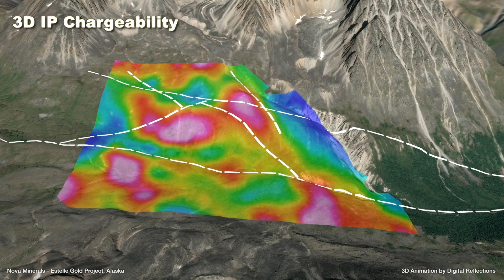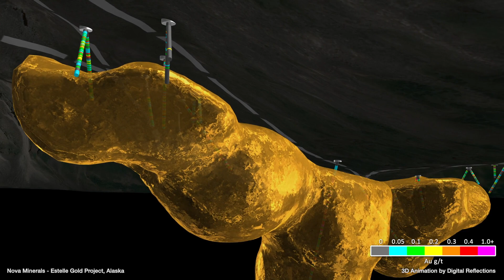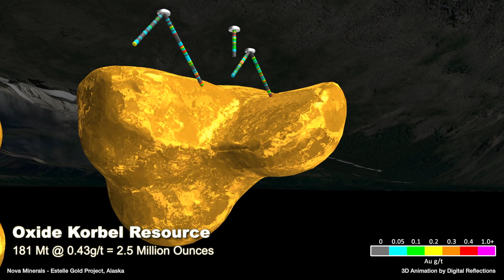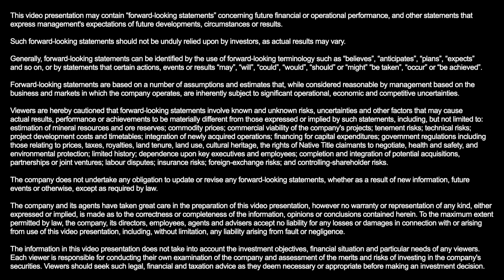Nova Minerals' Estelle gold project adjacent to various Moz gold mines on the Tintina gold belt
Nova's 85%-owned gold project Estelle in Alaska is located on the Tintina gold belt, one of the richest gold structures in the world, with approximately 13 mio. ounces of gold production so far, and tens of million-ounces gold deposits discovered the last years: The Whistler gold deposit with 9.5 mio. ounces is adjacent to Estelle, but there are much more remarkable deposits on the 1,500 km gold belt. Pogo mine, Fort Knox mine, the Donlin gold deposit and the Pebble gold mine hosting outstanding 107 mio. gold ounces, the largest gold deposit in the world.

Nova could already define inferred gold resources of 2.5 mio ounces, and drilling has just begun on one single target.